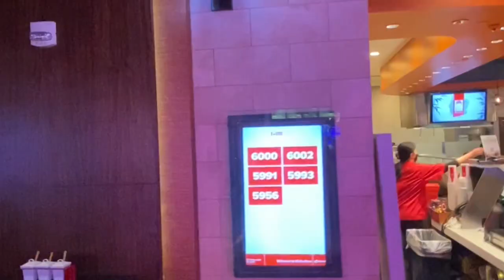LAS VEGAS FOOD FINDS | WUHU NOODLE HOUSE | LOCATED INSIDE SILVERTON CASINO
Keep following my page for more food travel and adventure!